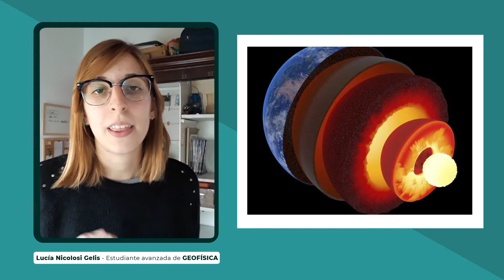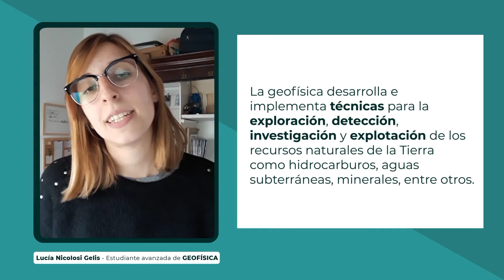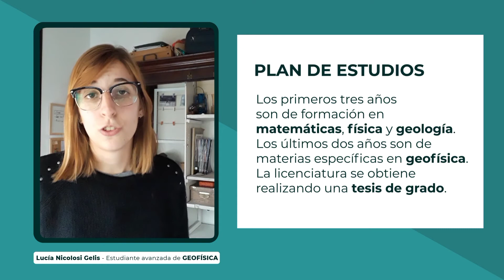Expo Universidad / Facultad de Ciencias Astronómicas y Geofísicas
Conocé la carrera de Geofísica